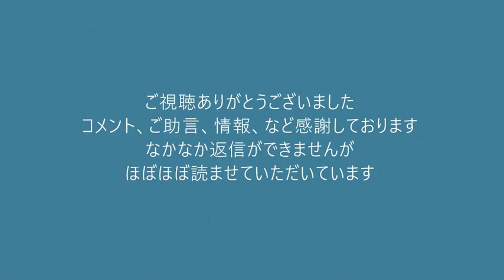自衛隊PKO活動復活、ウクライナに支援物資輸送任務で／昨年の出産数は84万人で過去最低を記録 20220414